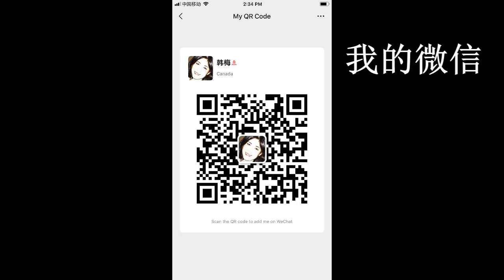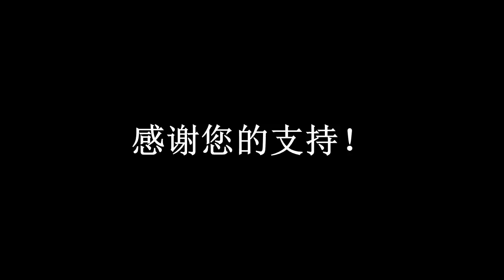20200604 -2【川普傻眼了】【国防部长突然宣布与川普切割，部署白宫的兵哥哥统统撤走】【寒梅视角】